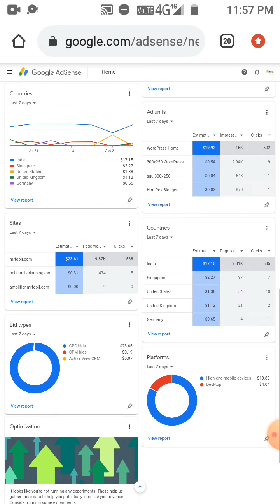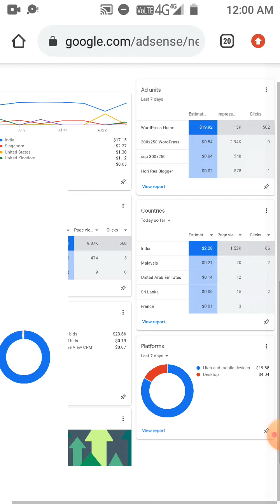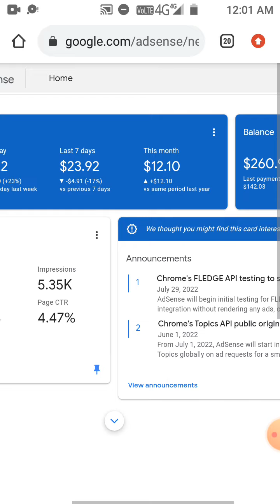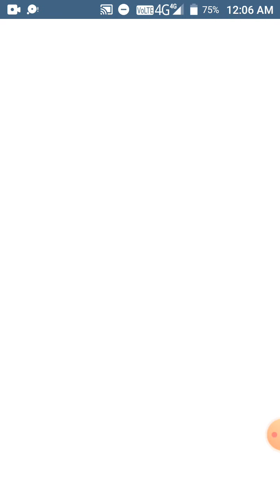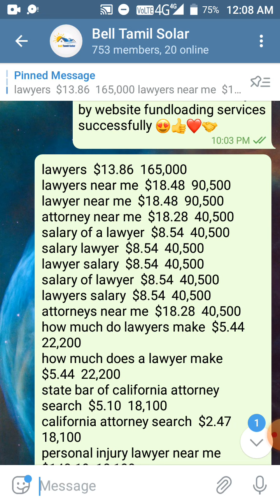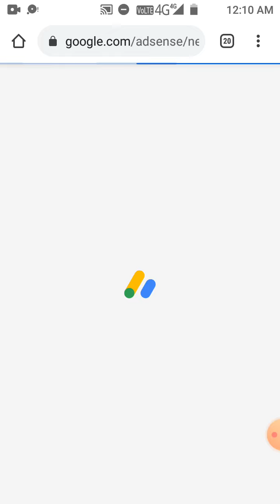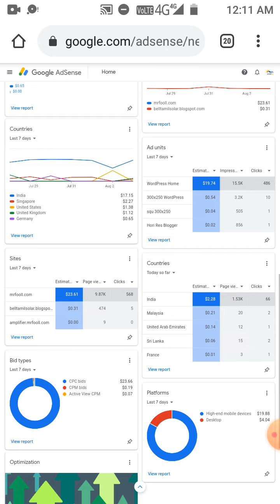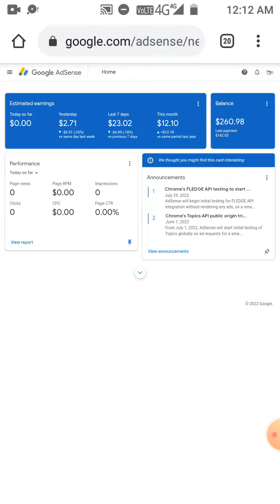Double Your AdSense Earning $9000 How To Increase Google AdSense Earnings💲 | High CPC Trick Tamil